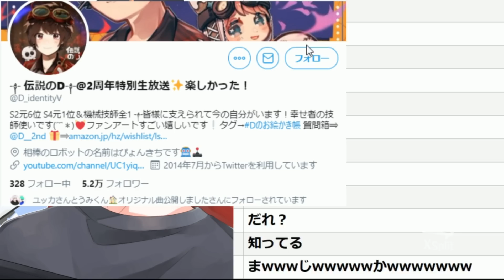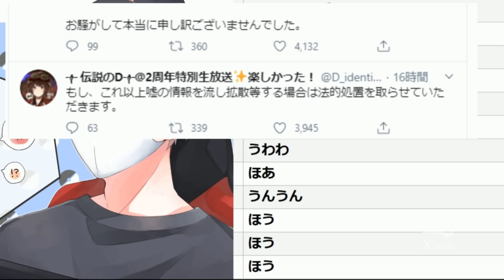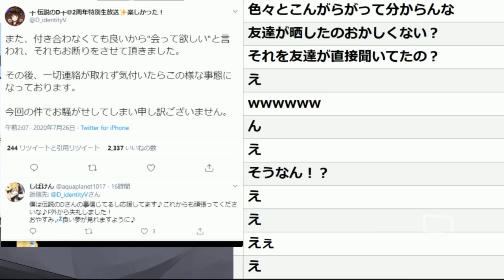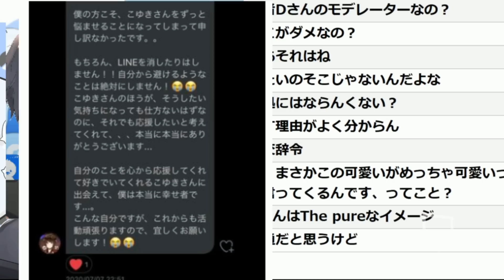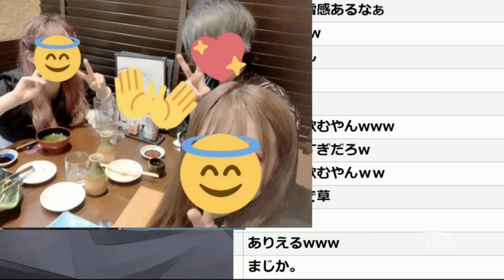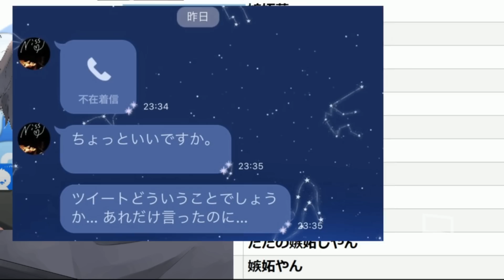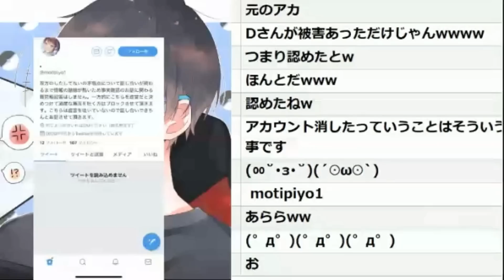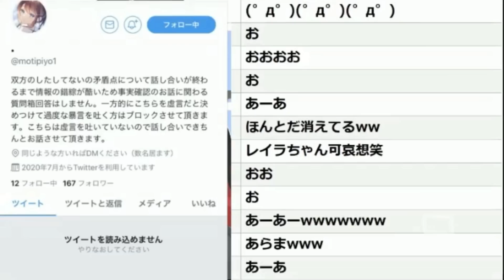【炎上】有名なゲーム実況者が炎上ｗｗｗ暴露した女の子本人も登場して色々やばいｗｗｗ【神回】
まるで少女漫画かのような話だった…

【実写】有名歌い手にメイクしてもらったらとんでもない事になったｗｗｗ【初顔出し】